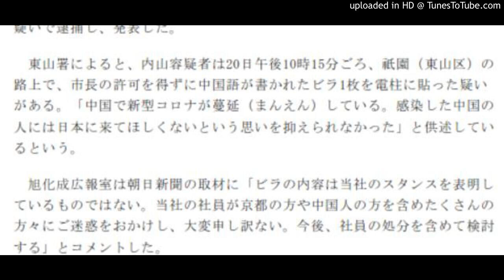旭化成課長逮捕 無許可で中国語のビラ貼る 京都